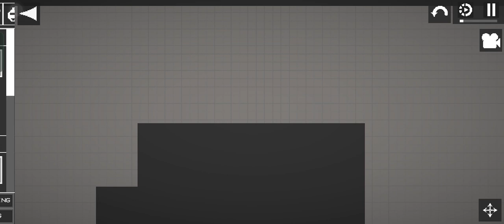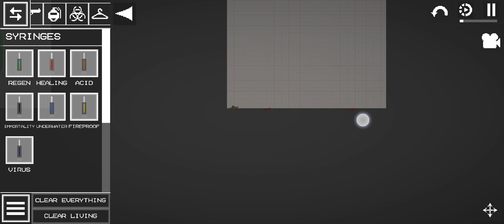melon playground fighting till death